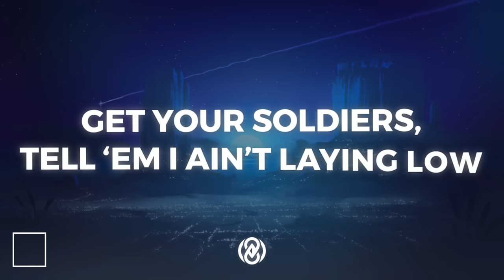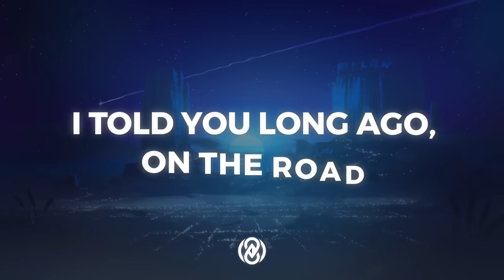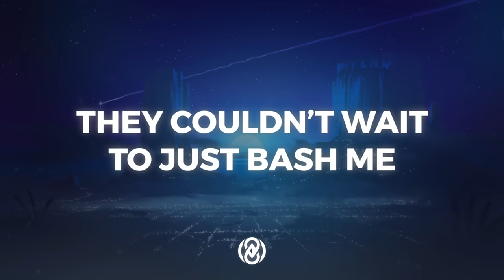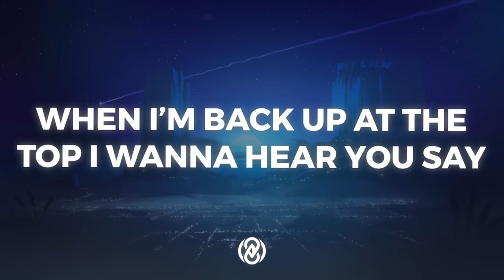Lil Nas X, Jack Harlow - INDUSTRY BABY (Lyrics) | 8D Audio 🎧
📷 Pic by Wallpapersden.

Lyrics:

Baby back, aye
Couple racks, aye
Couple Grammys on him
Couple plaques, aye
That's a fact, aye
Throw it back, aye

I ain't lost since I began, yuh
Funny how you said it was the end, yuh
Then I went did it again, yuh

I got what they're waitin' for

Uh, need to
Uh, need to get this album done
I'ma pop nigga like Bieber, ha
Ay, oh let's do it

I got what they're waitin' for (I got what they're waitin' for)

[Jack Harlow:]
Y'all shouldn't let the world gas me
Said I would then I made it so
I don't clear up rumors
Where's y'all sense of humor?
I make vets feel like they're juniors
Say your time is comin' soon but just like Oklahoma

Yeah
Yeah